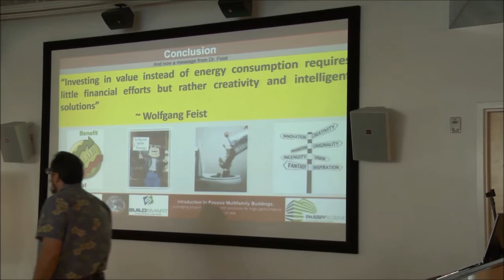And now a message from Dr. Feist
A short pertinent thought from Dr. Wolfgang Feist, founder of the International Passive House Institute